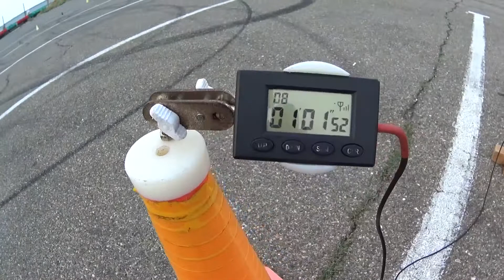Gymkhana GP 2020 Stage 5/Andrey Grebenyuk/ HYOSUNG GD250N/Heat 2/61.52 sec